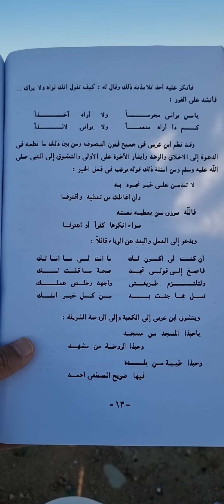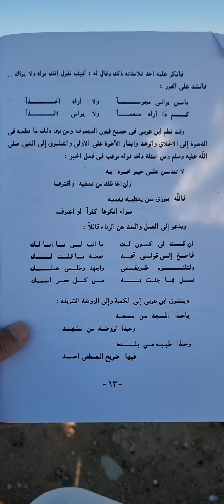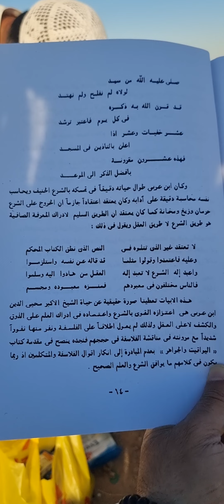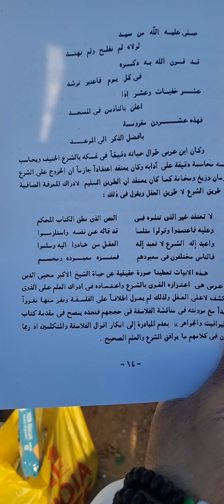قراءة قصائد شعرية من كتاب ( ديوان إبن عربي الطائي الإندلسي )في مدح(التصوف)عند قبر الوالد صاحب الكتاب